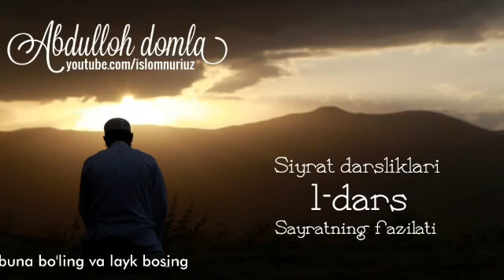Abdulloh domla Siyratning fazilati Siyrat 1 dars